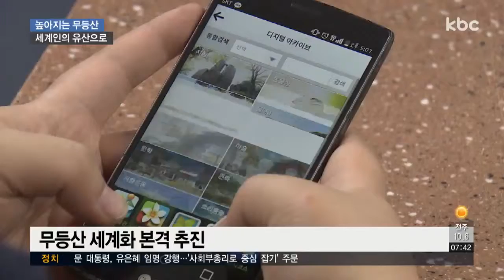무등산, 지역 명산에서 세계인의 유산으로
국립공원 승격과 세계지질공원 인증, 국가 명승 지정 등 무등산의 위상이 갈수록 높아지고 있습니다.

지역의 명산을 넘어 명실공히 세계인의 유산으로 자리잡기 위한 다양한 시도들이 이어지고 있습니다.